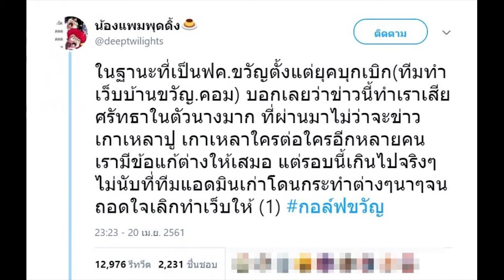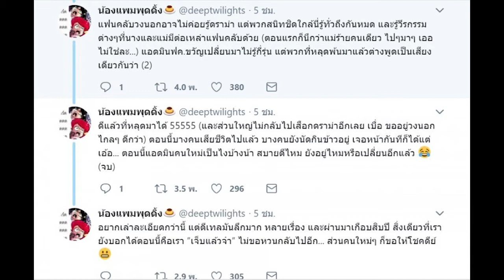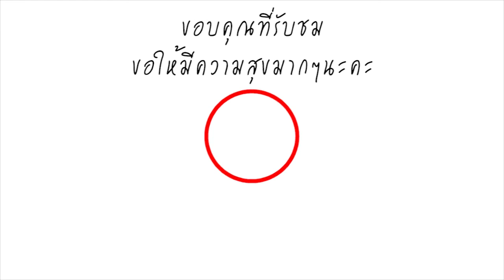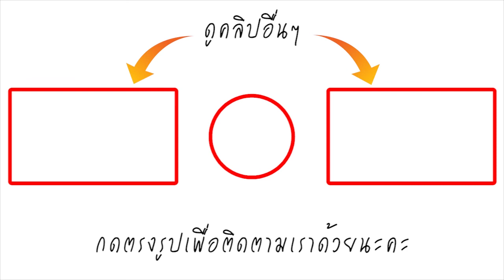ขวัญ อุษามณี คนใกล้ตัวออกโรงแฉยับ เผยเบื้องลึกที่ทำให้หมดศรัทธา ลั่น โชคดีที่หลุดจากขวัญมาได้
สำหรับประเด็นดราม่า ขวัญ-กอล์ฟ-ท่านลอร์ด ที่วิจารณ์กันว่าขวัญคบซ้อนและพูดไม่จริง! ก็กลายเป็นกระแสวิพากษ์วิจารณ์อย่างหนักบนโซเชียล ล่าสุดสาวขวัญก็ออกมาตอกกลับแรง ด้วยประโยคสุดเจ็บว่า "อย่าลืมสถานะ!!! ว่าคุณที่กำลังวิจารณ์ชีวิตฉันอยู่ต่างๆนานา คุณไม่ใช่คนใกล้ชิดไม่สนิท อย่าคิดเองและอย่าพยายาม เพราะคุณไม่มีวันที่ทราบความจริง เพราะคุณคือคนนอก ไม่สนิท เราไม่เคยรู้จักกัน รึ สนิทกัน"